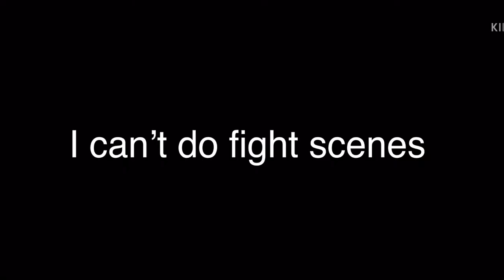~If tommy met his genderbend~ || Dream SMP